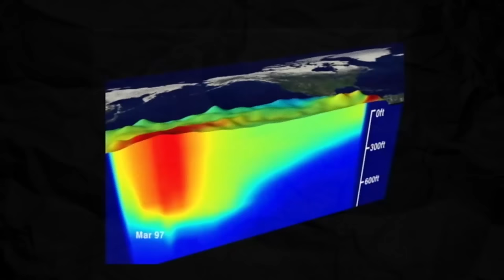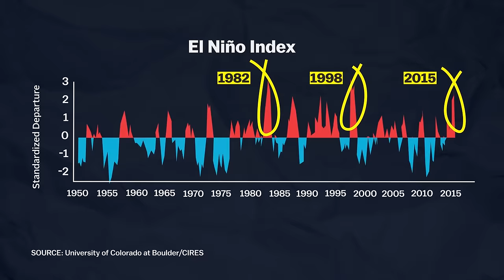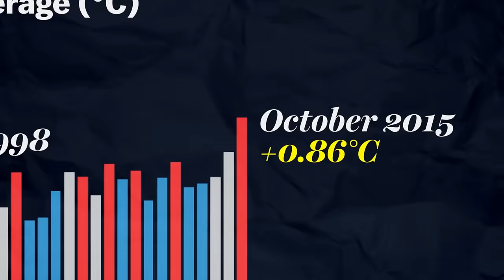El Niño is back. Here's how it works.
Update at 2:23 – 2015 was the hottest year on record, until 2016. Which broke the record again.

El Niño is a weather phenomenon that occurs irregularly in the eastern tropical Pacific every two to seven years. When the trade winds that usually blow from east to west weaken, sea surface temperatures start rising, setting off a chain of atmospheric impacts.

El Niños can be strong or weak. Strong events can temporarily disrupt weather patterns around the world, typically making certain regions wetter (Peru or California, say) and others drier (Southeast Asia). Some countries suffer major damage as a result.

El Niños also transfer heat stored in the deeper layers of the ocean to the surface. When combined with global warming, that can lead to record hot years, as in 1998.

Countries across the globe will have to brace themselves as this event peaks this winter and lasts through the spring. El Niño has already triggered longer droughts in Indonesia, enabling massive man-made peatland fires to rage out of control, creating toxic haze that has spread as far as Singapore. Warmer ocean temperatures have also caused a major coral bleaching event, harming reefs around the world.